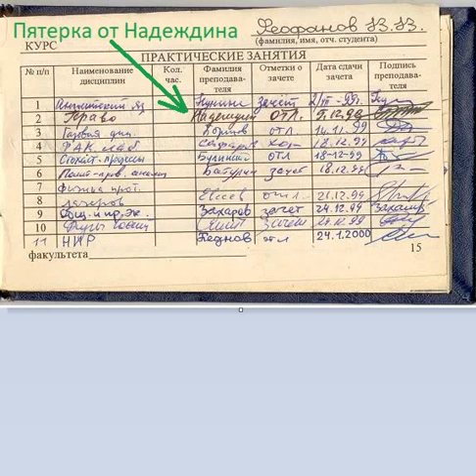Подпись от Надеждина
Пятерка по праву от Надеждина Бориса Борисовича